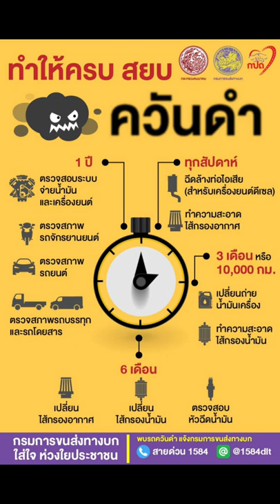ขนส่งลงดาบ ปรับเกณฑ์ใหม่สิงห์ควันดำ มีร้อง | สอนเคลือบแก้ว |【 Ucarwash TV 】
▬▬▬▬▬▬▬▬ஜ ۩۞۩ ஜ▬▬▬▬▬▬▬▬
▓▓▓▒▒▒░░░ :: Ucarwash TV :: ░░░▒▒▒▓▓▓
▬▬▬▬▬▬▬▬ஜ ۩۞۩ ஜ▬▬▬▬▬▬▬▬